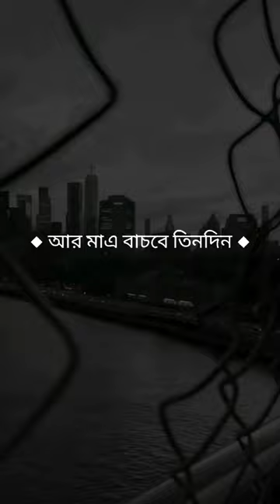amon kuno manush nai jar jibone duukkhu nai kosto nai 😔